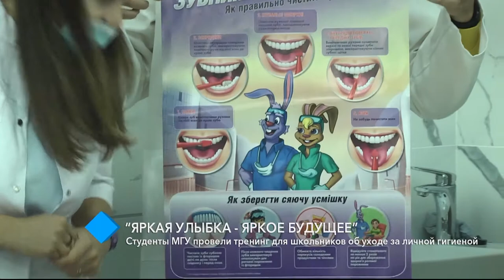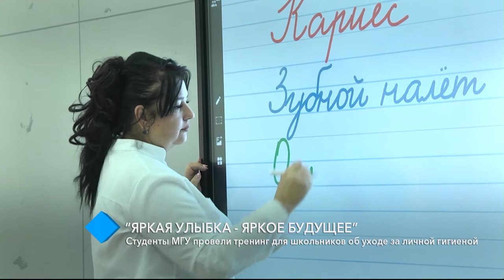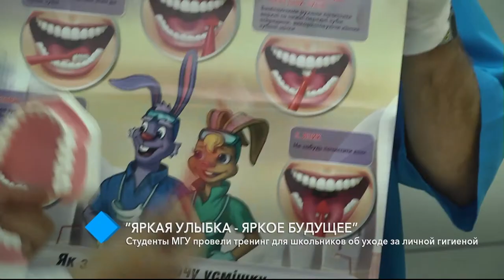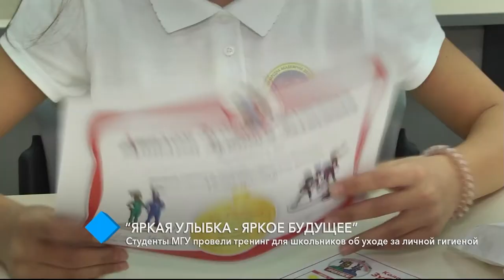Студенты МГУ провели тренинг для школьников об уходе за личной гигиеной